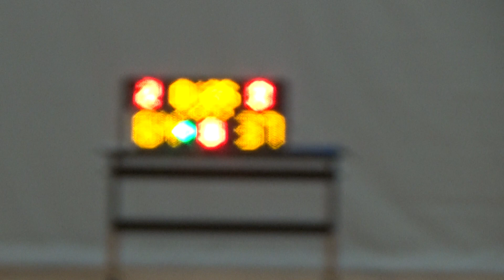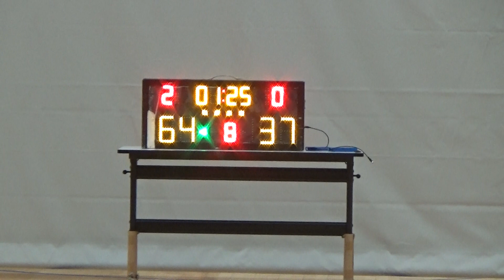20221229 新屯廢中 VS CTG 4th Quarter